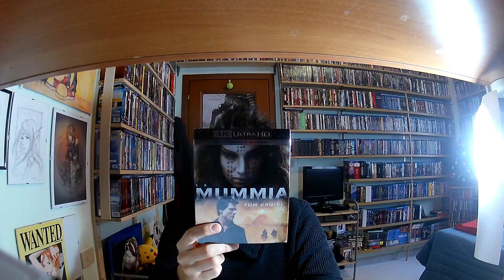STREMIS CUT #06 - La Mummia (2017)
Una maniera diversa di cominciare il Dark Universe